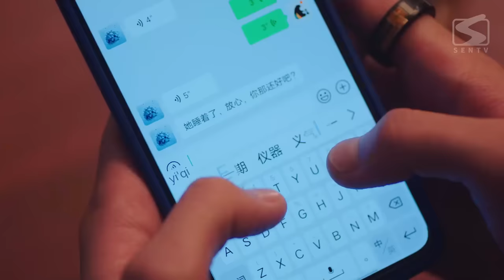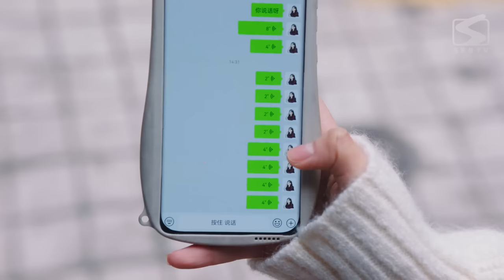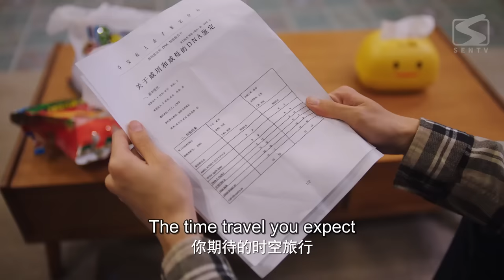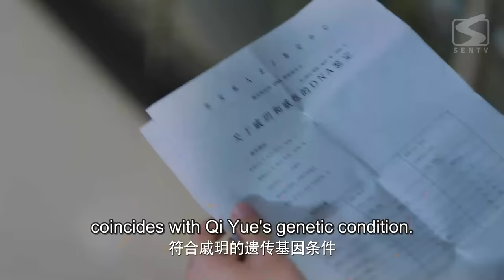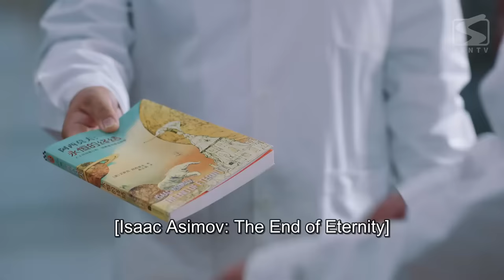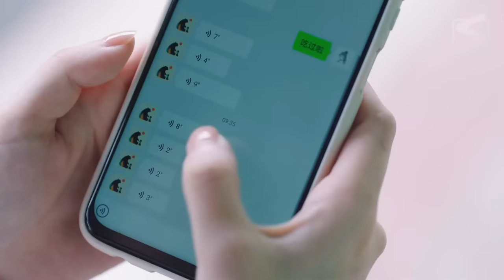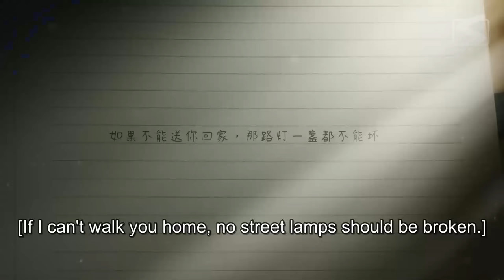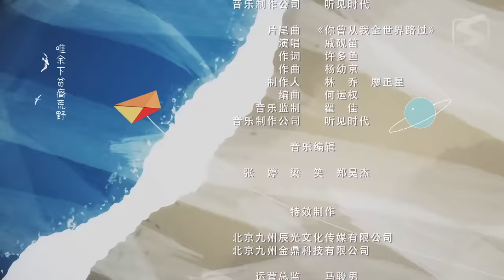【ENG SUB】I Belonged To Your World EP 16 | Hunting For My Handsome Straight-A Classmate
Aka: 他跨越山海而来

【Starring】
Qi Yandi, Jerron Wu, Liu Yitong

【Synopsis】
Qi Yue comes from a well-off family and has no ambition at all. She spends her time doing absolutely nothing. One day, her 25-year-old son, Qi Shuo, comes from the future and tells Qi Yue that she will have a bad marriage and a miserable life due to her "death-defying ability." To avoid this regret from happening, Qi Shuo travels back to help her rewrite her fate. When Qi Yue learns that her "future husband" is Lu Xiao, the school's straight-A student, she is forced to make an effort to improve herself in the face of the difference. Qi Shuo develops a "transformation plan," and under the supervision of her own son and her own effort, Qi Yue is admitted to the same university as Lu Xiao. There, she goes head on with Lu Xiao. Qi Shuo takes the initiative to enter Lu Xiao's inner circle and becomes a helper to his mother. With cheekiness and gimmicks, she finally captures the heart of Lu Xiao